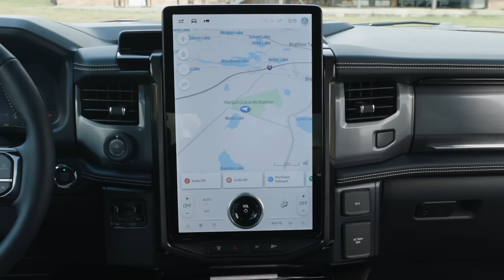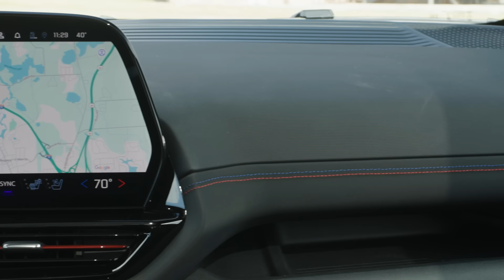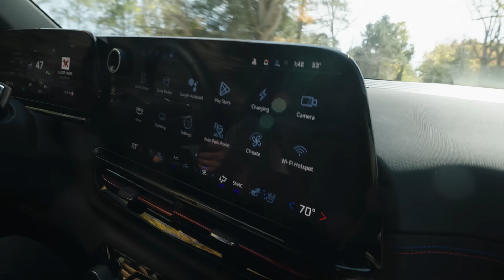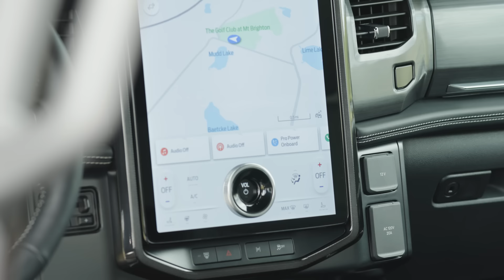Chevy Had Two Years to Best Ford -- Did They Do It? | MotorTrend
Which of these equally quick sprinters has the pickup chops to win the sales race—the e-motor-swapped F-150 Lightning or the clean-sheet, package-optimized Silverado EV?

00:00 – Intro
01:45 – Chevy Silverado EV Range/Battery
03:25 – Storage/Hauling
05:39 – Towing
07:28 – Interiors/Tech
09:40 – Chevy Silverado EV Cons List
14:54 – Ford F-150 Lightning Cons List
15:28 – Comparison Winner

MotorTrend is the ultimate destination for gearheads looking for the latest automotive research and news.